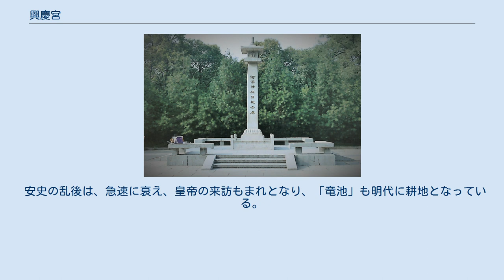興慶宮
興慶宮（こうけいきゅう）は、中国陝西省の古都、長安（西安市）において、唐代に造られた宮殿。
唐の玄宗の時代に政務が行われたことで知られる。
 現在は、建築物はなくなっており、礎石が一部残るだけである。
跡地に「興慶宮公園」ができており、阿倍仲麻呂の記念碑などがある。
 阿倍仲麻呂の記念碑 長安の東端にある「隆慶坊」に位置し、唐の睿宗が皇子であった五人の息子に賜った邸宅が元となった。
当時、皇太子であった李隆基（後の玄宗）も他の四人とともに住んでいた。
 玄宗が皇帝となった後、「隆慶坊」は、「興慶坊」と改められ、714年（開元2年）、坊名にちなんで、一坊全てを「興慶宮」とする。
その後、数次に渡る工事が行われ、720年（開元8年）、宮城の南西部に突き出す形で「勤政務本楼」と「花萼相輝楼」が建造されている。
728年（開元16年）正月に、玄宗は興慶宮で政務を行うようになった。
興慶宮は北にある「太極宮」、「大明宮」と区別するため、「南内」と呼ばれた。
南北1.3キロメートル、東西1.1キロメートルあり、北側が宮殿、南側が庭園となっていた。
南には、「竜池」という湖が存在し、船を浮かべることもあった。
732年（開元20年）には、興慶宮と長安の東南隅にある曲江池の付近にある離宮「芙蓉園」、北部にある「大明宮」へとつなぐ皇帝専用の通路である「夾城」が完成している。
「夾城」は、二重城壁で挟まれた通路であり、住民たちに知られることなく、皇帝たちが移動するためのものであった。
 興慶宮の正門は中国の宮殿には珍しく西側にあり、「興慶門」といった。
その内にあった興慶宮西北部にある「興慶殿」が正殿となった。
その南が「大同殿」であり、横に鐘楼と鼓楼が立ち、老子の像が祀られていた。
また、「竜池」の近くには、沈香木で作られた「沈香亭」があった。
「勤政務本楼」と「花萼相輝楼」は、直接、大路に接するようにつくられた高層建築物であった。
 「竜池」には、雲気がただよい、黄竜が現れ、玄宗が皇帝に即位する前兆となったという伝承があり、南側に、竜を祀る「竜堂」や「五竜壇」があった。
また、東北側に「沈香亭」があり、牡丹の名所で知られ、玄宗と楊貴妃が花見を行ったこと、李白がこれを題材に詩を詠い、それを李亀年が歌にしたというエピソードで知られる。
近くの「金花落」に衛士の屯所があったと伝えられる。
 「大同殿」は、呉道玄と李思訓の山水画が描かれたことで知られる。
 「花萼相輝楼」は、興慶宮の西側にある「勝業坊」に住む兄の寧王・李憲、弟の薛王・李業、西北の「安興坊」に住む兄の申王・李撝、弟の岐王・李範と親しむために、造られた（玄宗をいれるこの五人で「五王」と呼ばれていた）。
玄宗は彼らを呼び、歓楽と親愛を示すと同時に、彼らの動静を調べて遊楽に溺れているのを知り、喜んでいたと伝えられる。
 「勤政務本楼」は、玄宗を政務を行う中心的な場となり、重大な儀式を行う場ともなった。
玄宗の誕生日である8月5日には、千秋節が行われ、臣下や民衆に酒や肉がふるまわれ、直接、接する春明門大街では、様々な見世物が開かれ、多くの見物人でにぎわった。
この時のエピソードとして、宮女の永新の説話が知られる。
また、100匹に舞馬が杯を口にくわえて、拝舞するという催しも行われた。
 安史の乱後は、急速に衰え、皇帝の来訪もまれとなり、「竜池」も明代に耕地となっている。